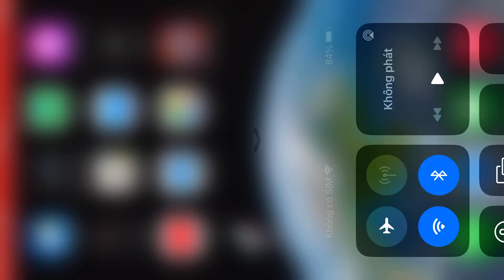Skibidi Toilet vs Zombie Solider | Kick The Buddy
Kick The Buddy is Best Gameplay Walkthrough 2023.
You can play Explosives, Horror, Machine even Power of God... in the game.